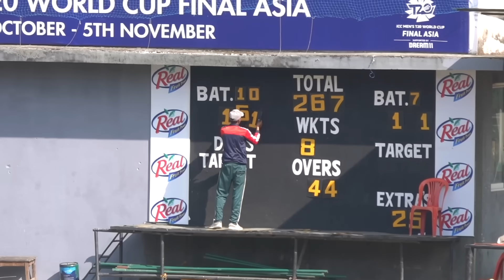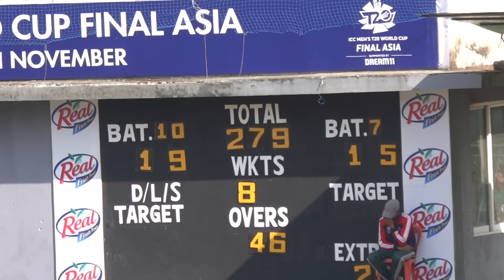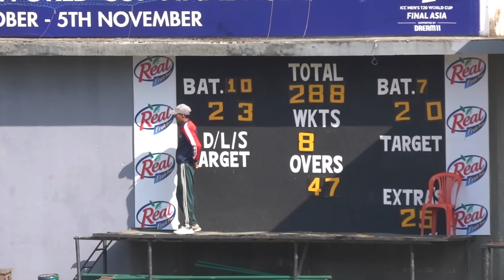वल्डकपकालागी धमाधम तयारी किर्तिपुर मैदानमा. Nepal U19 World Cup 2024 Practice at Kirtipur Ground.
The latest on Nepal U19 Practice at TU Cricket ground for upcoming 2023 Asian Cup Cricket to be held in UAE and 2024 World Cup to be held in South Africa has been showcased in this video.